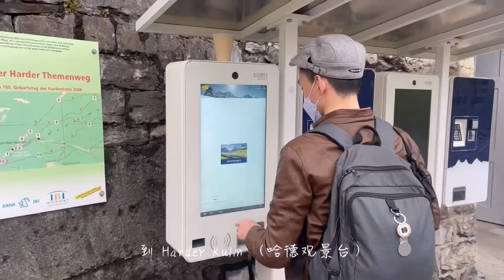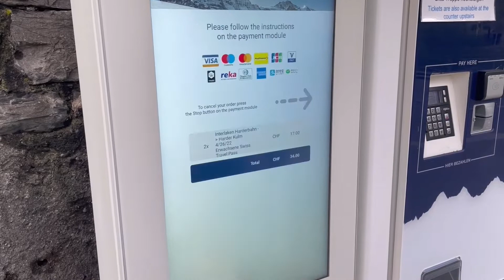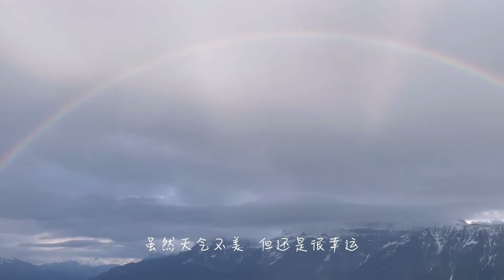🇲🇾✈🇨🇭Swiss Travel Vlog｜瑞士之旅｜Interlaken｜Day 1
我终于把四月在瑞士的旅游影片整理出来了！
我们的瑞士之旅从Interlaken(因特拉肯)开始
也是我们在两年疫情后的第一趟旅程
我只是简单的记录旅行的过程
拍摄的成果当然没有博主的专业
旅行的过程玩的开心才是是最重要的 😉

影片拍摄于 26/4/2022